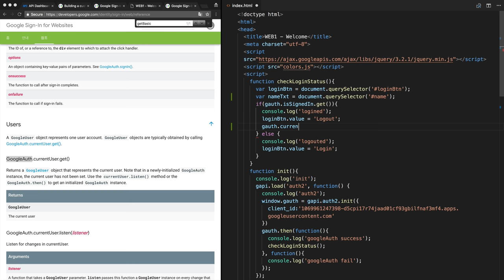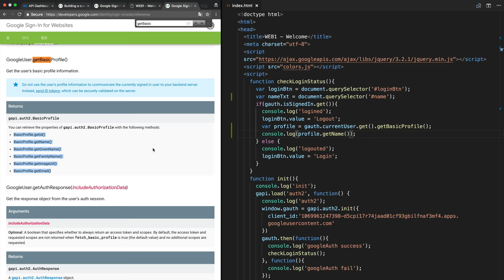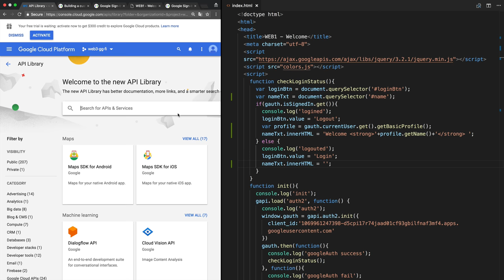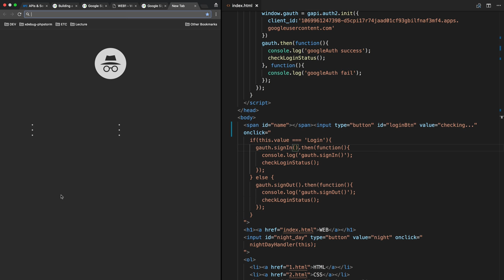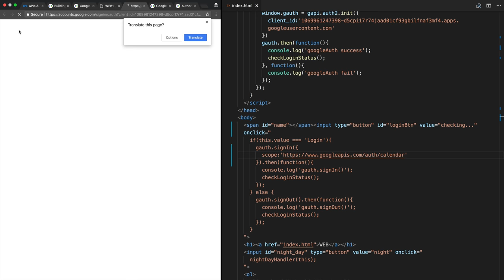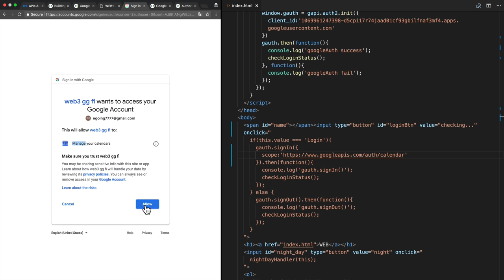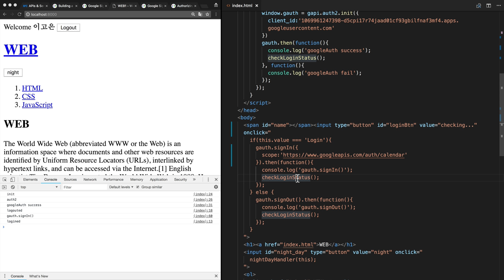WEB3 자바스크립트를 이용한 구글로 로그인 - 6.API 이용